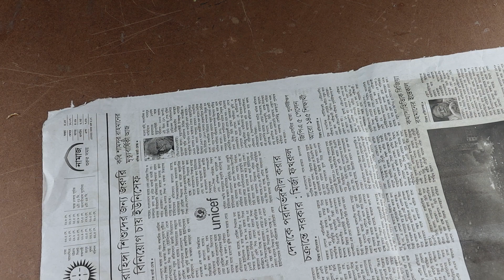Amazing Reuse Idea l Newspaper and Plastic Spoon DIY Craft Idea l Best out of waste Design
Best out of waste design and Reuse idea all of matter . Amazing Reuse idea, newspaper and Plastic spoon DIY Craft idea , Woolen craft idea here have a all of unique design with home decor and wall mate design.

There're so many unbelievably helpful DIY things & craft you can do with them! friends Today I am going show here,how to make Unique Wall hanging ShowPiece out of Newspaper and plastic spoon and woolen craft idea,unbelievably helpful DIY,best out of waste crafts idea of Plastic Bottle.
 Newspaper, plastic spoon and woolen craft idea

Wall hanging :
Google Translation : wall hanging colgar en la pared الجدار شنقا на стене Tenture murale murum tentorium दीवार फाँसी appeso a parete 壁掛式 벽걸이 壁掛け भित्तामा झुण्डिएको tapeçaria colgar en la pared சுவர் தொங்கும் గోడ ఉరి настінні підвісні Wandbehang τοίχο κρέμεται

Regards
Diy craft Mr Perfect